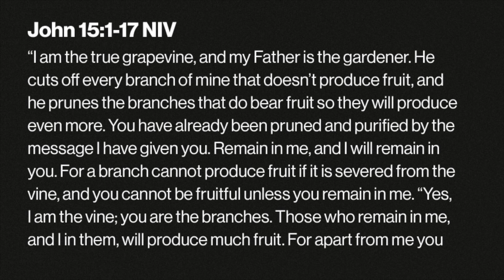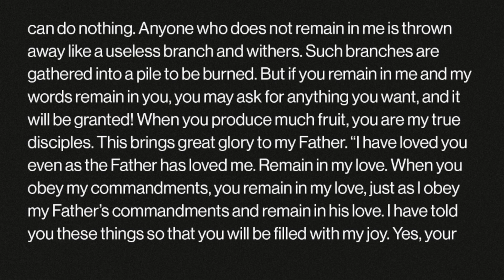The Transformative Power of Dwelling in the Spirit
Have you ever caught a whiff of a familiar scent, and it instantly transported you back in time? This week at Madison Church, we're joined by a special guest, Rev. Abbie Sawczak, and together we venture into the heart of spiritual growth. We'll reflect on the beauty of abiding in Christ, as she recounts the journey from her transformative campus ministry years in Madison to the present day, diving into how personal stories and biblical narratives intertwine to reveal the fragrant trail we can leave by walking in faith.

Navigating the spiritual realm can be akin to traversing a winding road, but through our discussion, we'll explore how practices like 'dwelling' and 'submitting' provide the seatbelts we need for the ride. Our conversation takes a turn into the garden of our hearts, where we grasp the importance of being pruned by the Gardener's hand, a necessary pain for the blossoming of our souls. Join us as we stitch together the wisdom from the Bible and the lived experiences that teach us the importance of letting go, obedience, and fostering community, vital elements for nurturing a spiritual life that thrives.

As we close our soulful exchange, we draw inspiration from the deep yearning King David expresses in Psalm 27:4 for God's presence. Abbie shares about her aunt's valiant encounter with ALS, demonstrating that while abiding in Christ may not alter our circumstances, it profoundly transforms our prayers and desires. We discuss pragmatic ways to deepen your walk with Jesus, and the peace that stems from a life rooted in God's unwavering presence. Embark with us on this journey toward a more intimate relationship with Christ, where the fruits of his spirit become the harvest of our existence.